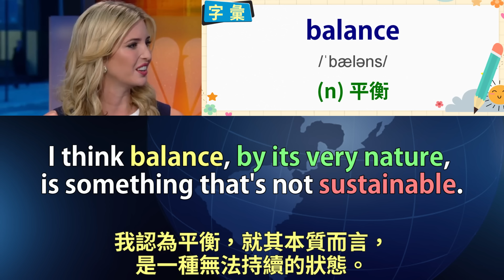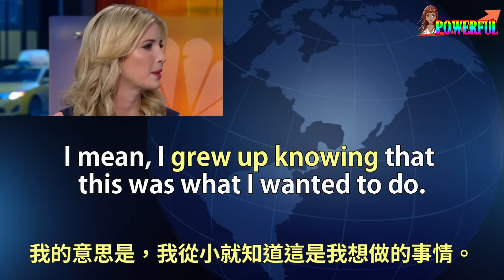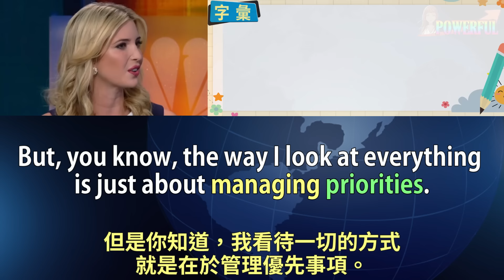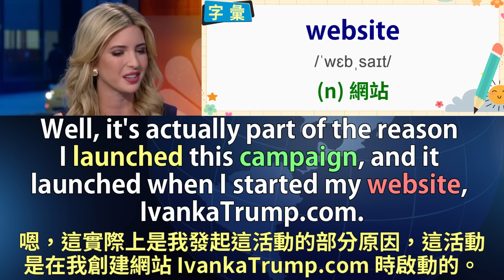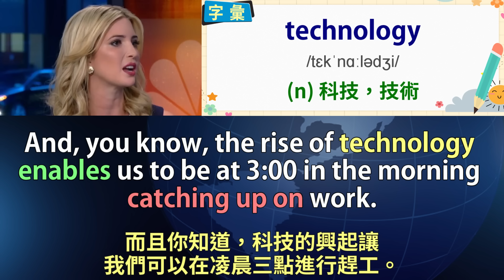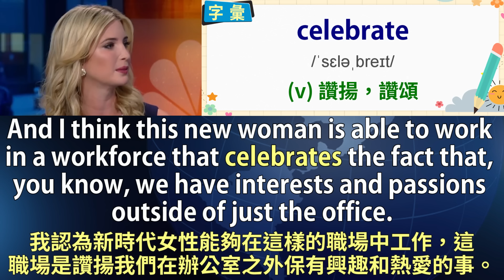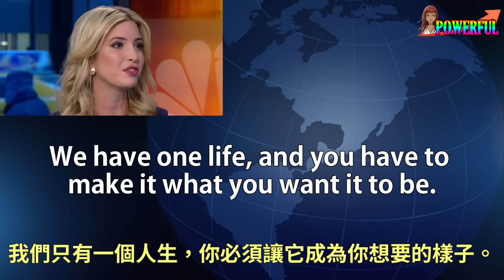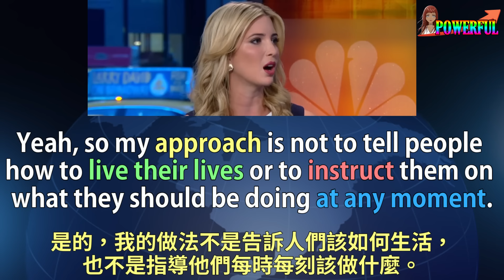川普女兒 伊凡卡專訪 告訴你工作與生活如何平衡 | 英文聽力 逐句加強 字彙擴充 | 英語實戰練習 | Work Life Balance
歡迎收看本集教學影片，
本集為美國總統川普的女兒 伊凡卡對職業婦女的建議，
如何在工作與生活取得平衡！

請別忘了訂閱與分享我們的頻道，感謝您的支持！

喜歡實戰學習英文的朋友千萬不要錯過
本頻道「聽演講學英文」系列的其它影片：